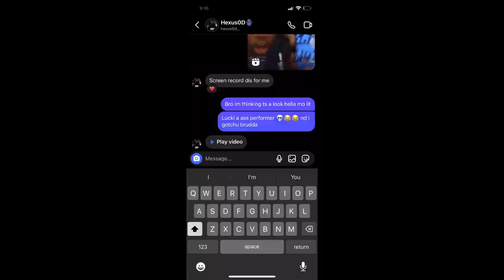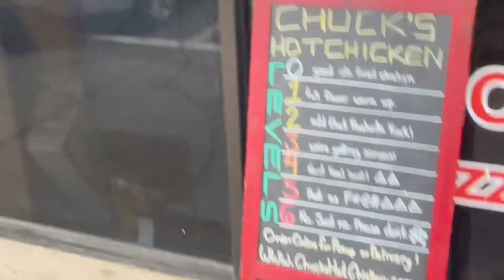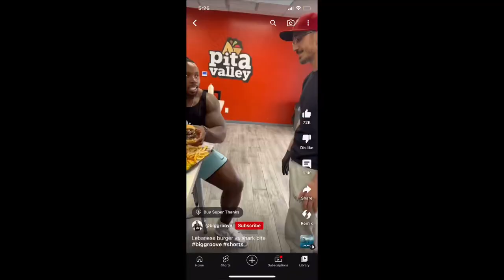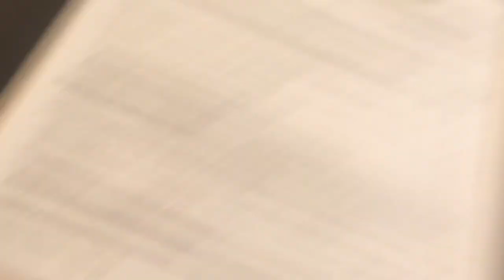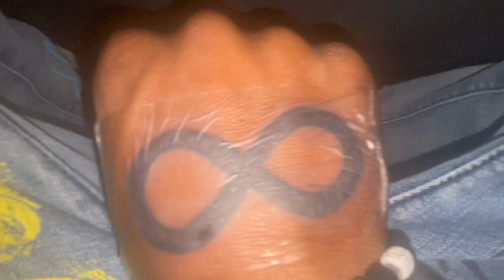Tattoo/Spicy chicken challenge vlog (it was so hot he almost threw up😨)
Getting a tattoo while brother eats hot chicken Getting a tattoo while brother eats hot spicy sandwich to get free tattoo it was hot asf!!!